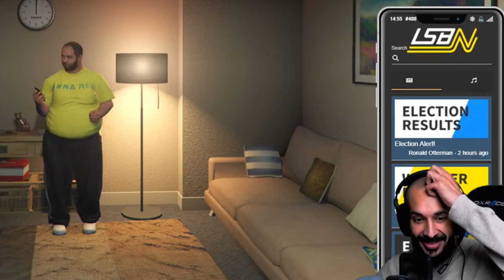Are These Election Results RIGGED?! - Abdul's Story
The election voting results were released.. but are the real or fake?

All the footage in the video was taken from my twitch streams, Make sure to check it out.